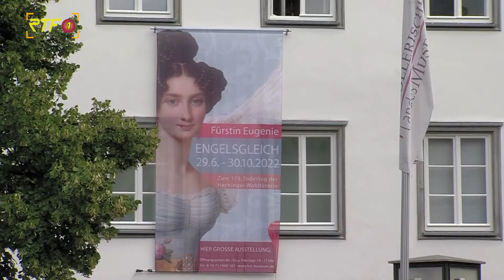Am Sonntag ist Tag des offenen Denkmals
RTF.1-Nachrichten: Am Sonntag ist Tag des offenen Denkmals